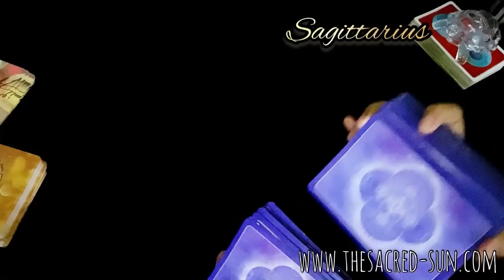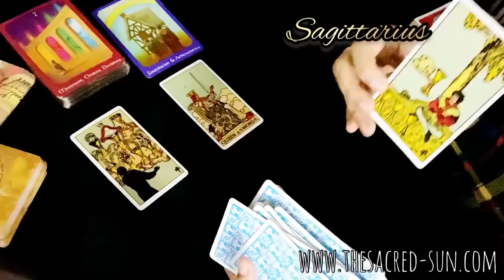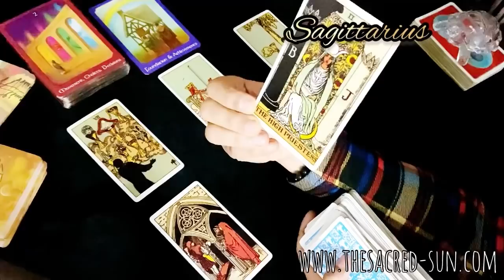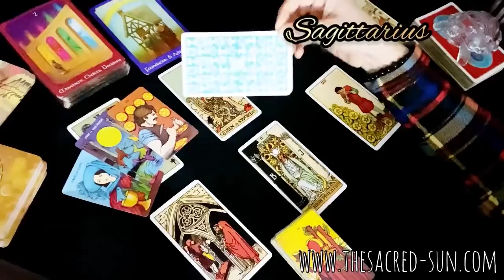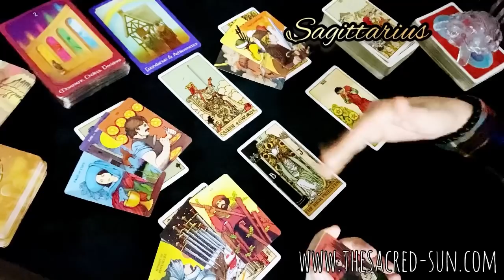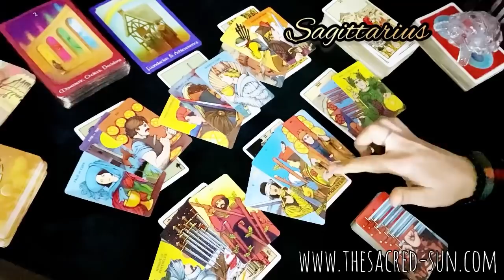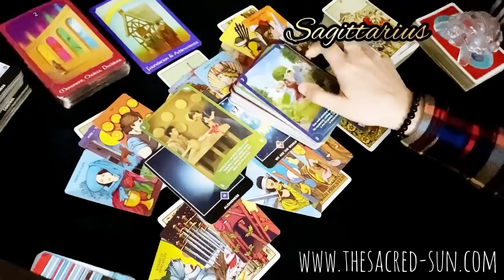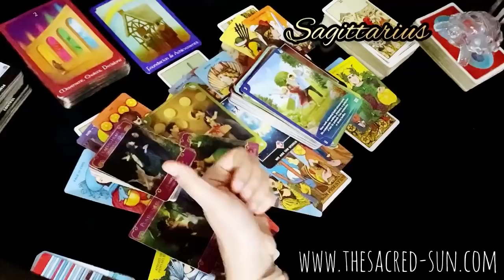Sagittarius ❤️ A RASH CALL/MESSAGE, LEADING TO SUDDEN OUTBURST OF EMOTIONS! ♐ February 2022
Tarot card READING FOR FIRE sign Sagittarius.